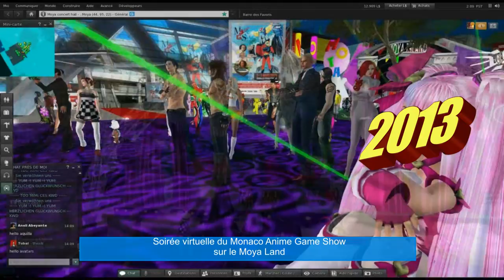Monaco et le Metavers à l'occasion de la présence du Moya Land sur le stand SBLM au salon EVER.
depuis 2007 le Moya Land partage ses jumeaux numériques de ses intervention à Monaco sur le métavers